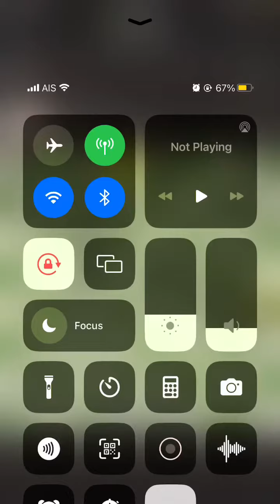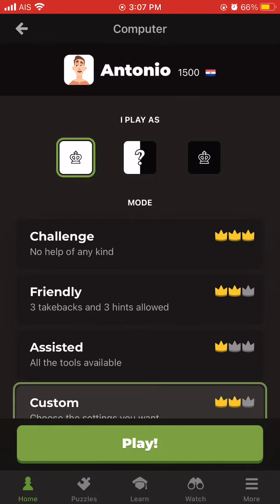Chess cpu play